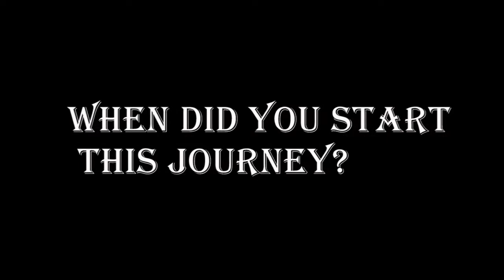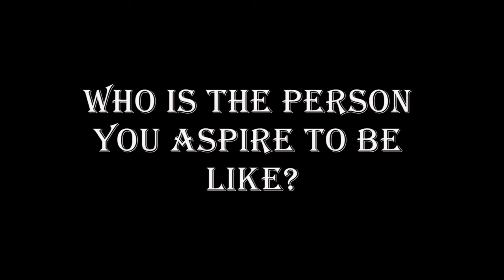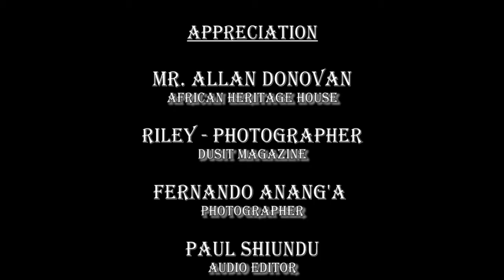Papillon Visual Profile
This is the story of my musical journey.
From a humble rural background, I endured a hard life, and found salvation in music and art.